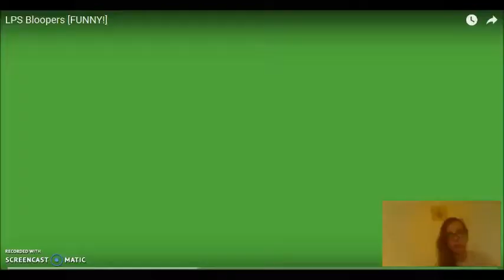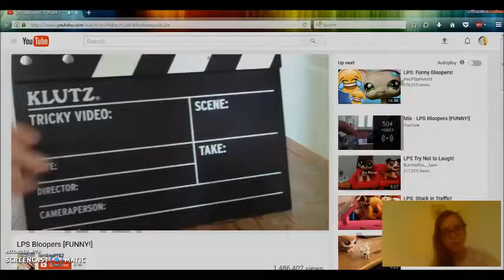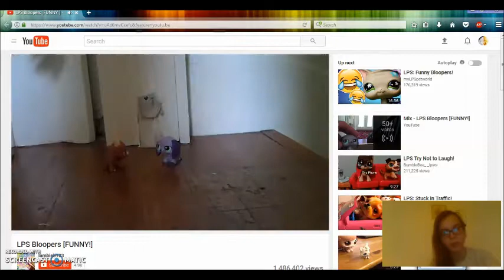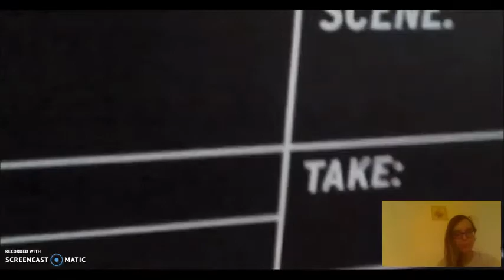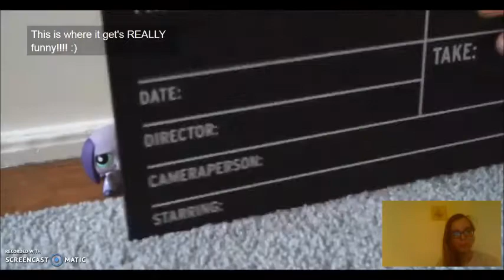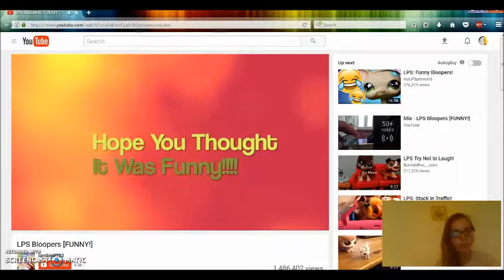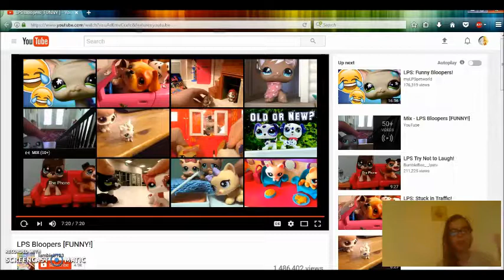LPS Bloopers React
I hope you all enjoyed this reaction it was funny Lol  I didn't know what to do for the thumbnail and This was requested by Faith Merfeld :)